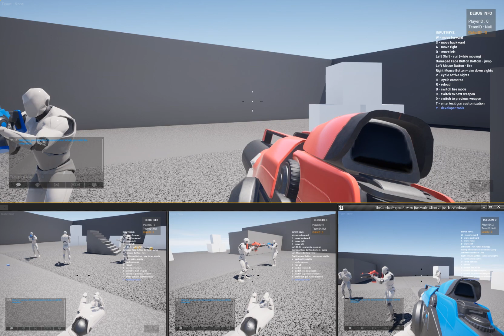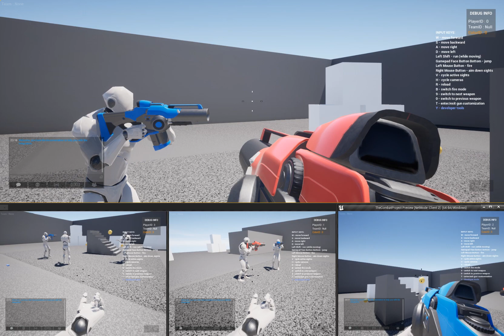The Combat System (SGS) + Antize Kit System (with Inventory) Integration Preview #1 | Unreal Engine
Sorry no new updates for my single player horror FPS game. But I will post at the end of the month.

I wanted to learn about replication so I tried to practice integration and trying to learn from these two multiplayer ready assets in the marketplace. Both systems seems easy to follow if you have started to learn about replication.

The integration is almost complete. The inventory and chat system is working great from the antize kit system.